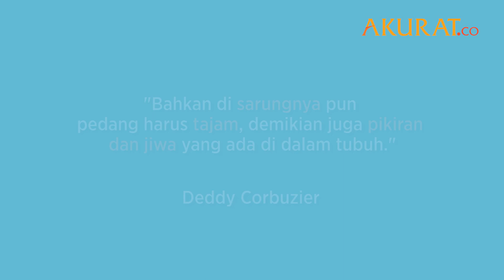Alasan Deddy Corbuzier Pamit dari Semua Sosial Media Hingga Berhenti Bikin Podcast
Hal tersebut diketahui melalui unggahan foto di akun Instagram pribadinya, @mastercorbuzier.

Seolah tak ingin diperbincangkan netizen,  Ia bahkan menutup kolom komentar unggahan itu. Meski begitu, hingga kini belum diketahui pasti alasan utama dari keputusan Deddy itu.

NASKAH: Fandi, Taufik | FOTO: Instagram/mastercorbuzier | VIDEO: Youtube/Deddy Corbuzier
VIDEO EDITOR: Taufik | Agustus 2021